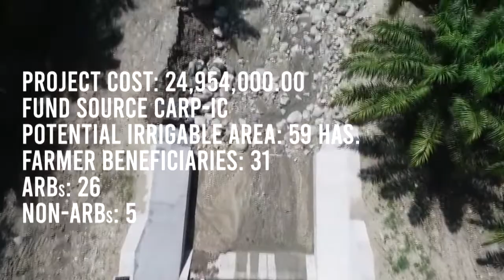VILLA ELLAGA SMALL IRRIGATION PROJECT PHASE 1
June 28, 2022 - The Villa Ellaga Small Irrigation Project (SIP) Phase 1 will be holding its turnover ceremony at Brgy. Colongulo, Surallah, South Cotabato. The project cost amounting to P24, 594,000.00 funded under the Comprehensive Agrarian Reform Program - Irrigation Component (CARP-IC) will be irrigating 59 hectares and will be benefiting a total of 31 farmer-beneficiaries.

Video Editor: Dave L. Jamero
Videographer: Jericho Bismar
Drone Operator: Cris John D. Bugante
Narrator: Joan E. Baldomero